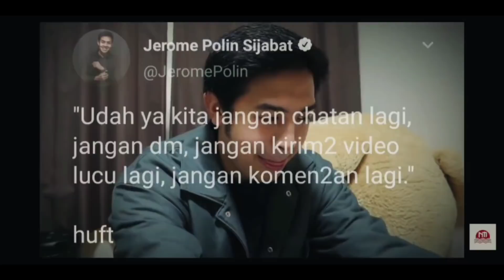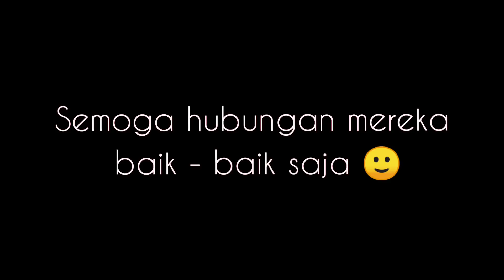"Heartbreak Anniversary" (broken hearts moment💔) || JESSICA JANE & JEROME POLIN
"Heartbreak Anniversary" (broken hearts moment💔) || JESSICA JANE & JEROME POLIN pertama kali dinyanyikan oleh Giveon yang viral baru-baru ini di tiktok. "Heartbreak Anniversary" (broken hearts moment💔) || JESSICA JANE & JEROME POLIN menggambarkan kisah cinta Jessica Jane dan Jerome Polin dimana saling sindir di Twitter. Oleh karena itu dibuatlah "Heartbreak Anniversary" (broken hearts moment💔) || JESSICA JANE & JEROME POLIN hanya sebagai hiburan semata. Jangan dimasukkin ati ya gaiss!😉